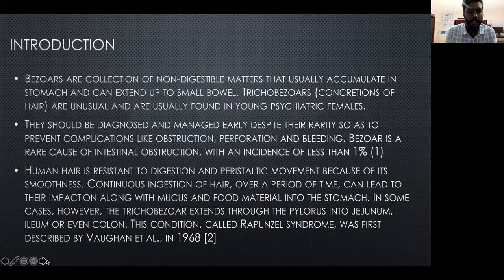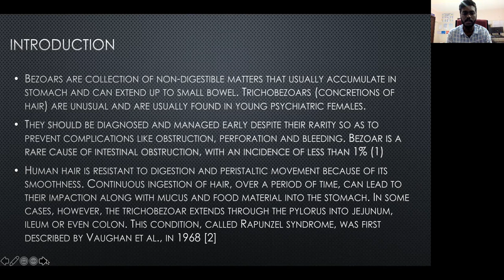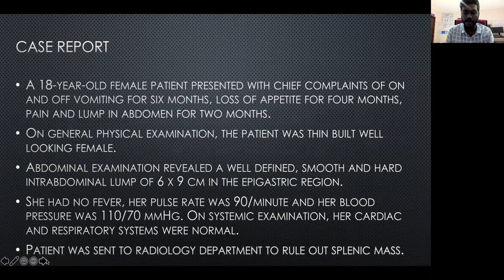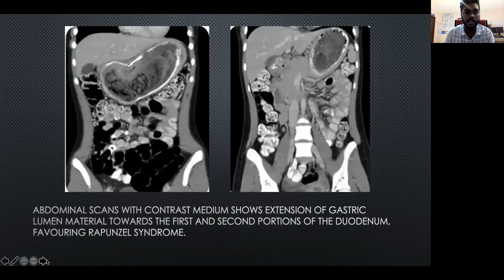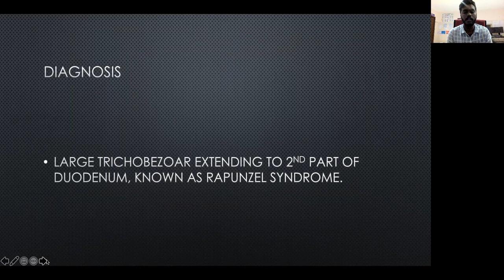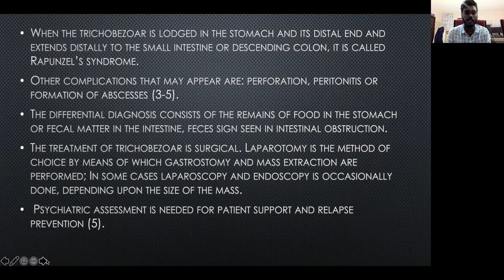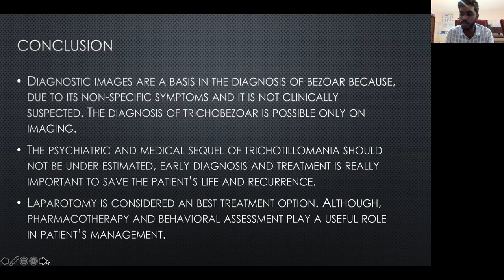SARAVANAN K || TRICHOBEZOAR A CASE REPORT